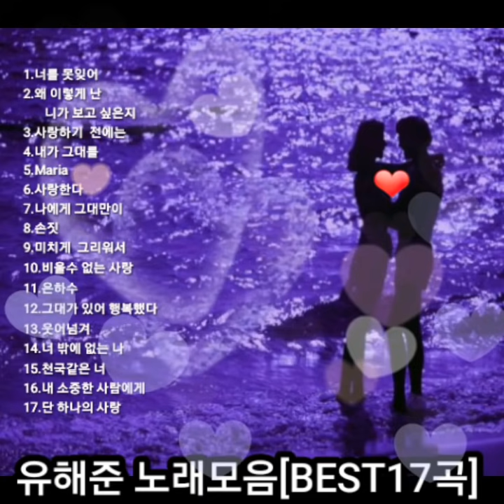❤유해준 노래모음[BEST17곡]자동재생🎶♤영상제작 후원 2 9 1 1 - 2 0 1 7-9 3 2 3 부산은행 이 X 남♤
1.너를 못잊어   0:00
2.왜 이렇게 난 니가 보고 싶은지  3:45
3.사랑하기 전에는   7:33
4.내가 그대를   11:48
5.마리아(Maria)  15:45
6.사랑한다   19:58
7.나에게 그대만이  24:27
8.손짓   28:23
9.미치게 그리워서   32:06
10.비울수 없는 사랑   35:47
11.은하수   39:56
12.그대가 있어 행복했다   43:44
13.웃어넘겨   48:24
14.너 밖에 없는 나   52:04
15.천국같은 너   56:20
16.내 소중한 사람에게  1:00:58
17.단 하나의 사랑   1:05:09